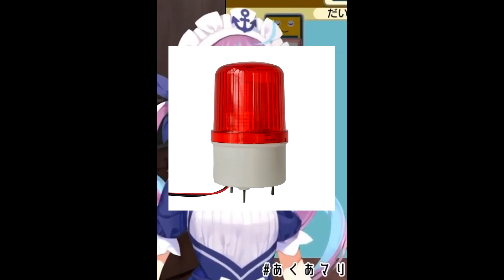New rules No more Sh*t post review in hololive no more dark jokes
Please support the main channel of hololive members thank you!

【サガフロお疲れ様会】30分くらいおはなし！
【モンハンRISE】コラボに向けて古の知識を更新せよ！【桐生ココ/ホロライブ】